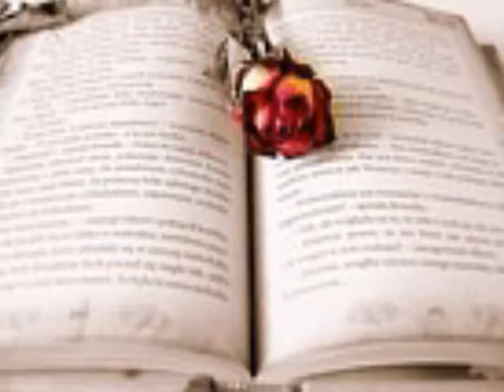풍선과이정선 풍선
이정선 이광조 엄인호로 구성된 79년 발매된 풍선의 앨범중...